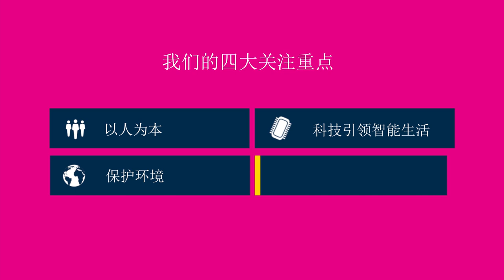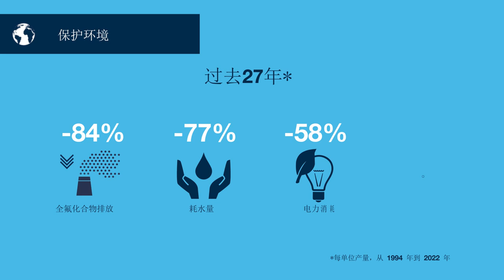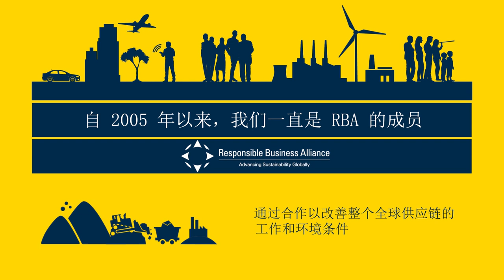ST’s approach to sustainability (Chinese)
Discover ST’s commitment and programs for a more sustainable world.